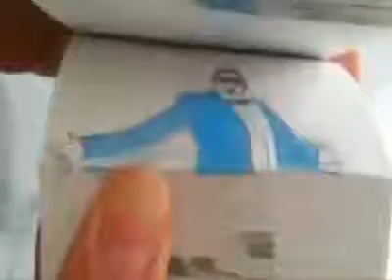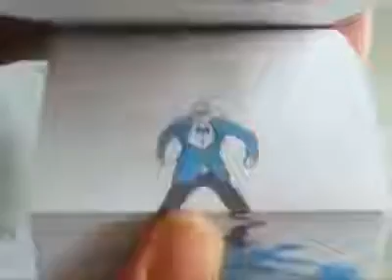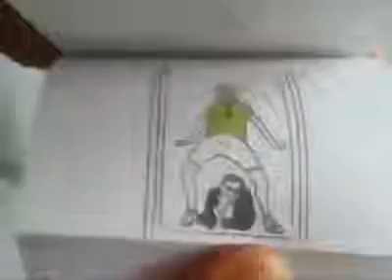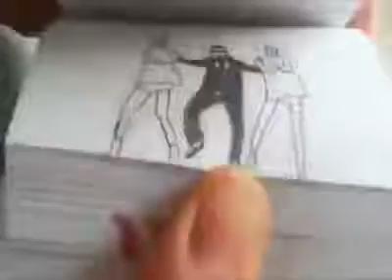Gangnam Style Animation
Totally cute is this Gangnam Style Animation!